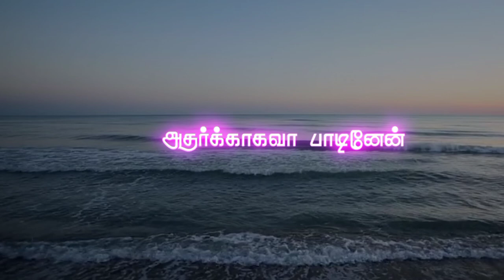En suvasa katru song / uyire uyire / Bombay / A.R.Rahman/ whatsapp status tamil